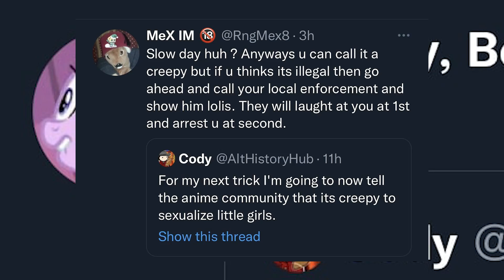"I Turned Myself Into A Predator Morty"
yeah anime fans have an issue